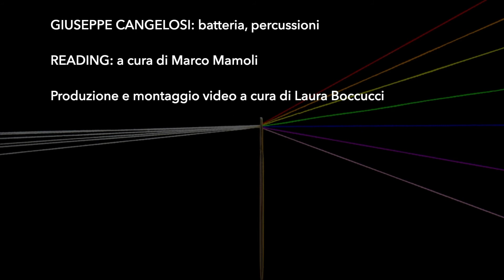Rolling Waves in Foresta Carpaneta // 05.09.2021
CREDITS:
I Rolling Waves sono:
*ENRICO FRIGO:
chitarre, voce, effetti
*ALESSANDRO BUCCI:
sax
*AMOS CORRADI:
basso
*PAOLO AVELLA:
tastiere, voce
*GIUSEPPE CANGELOSI:
batteria, percussioni,
effetti

READING: a cura di Marco Mamoli

Produzione e montaggio video a cura di Laura Boccucci